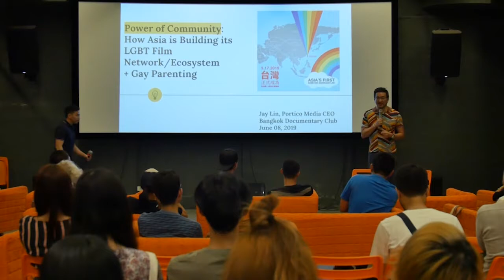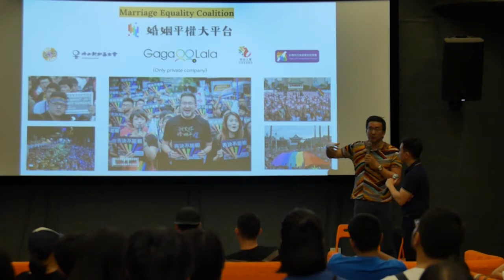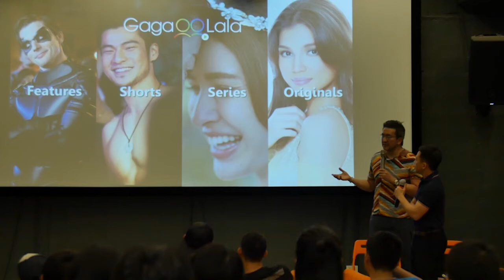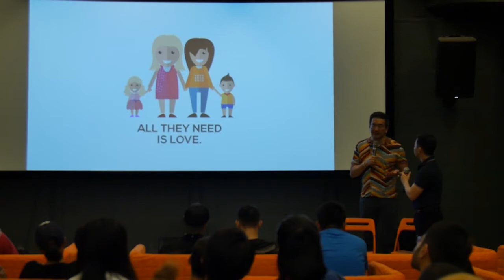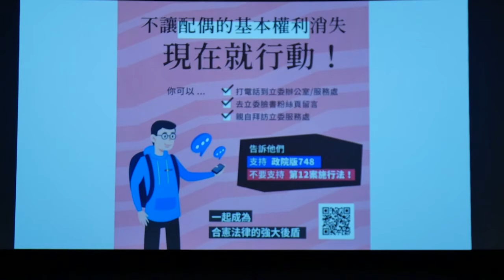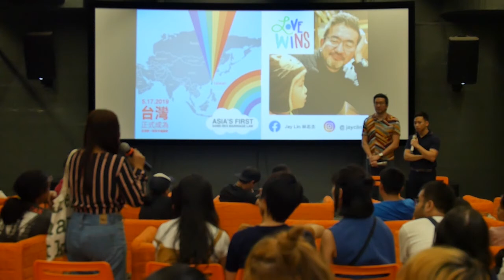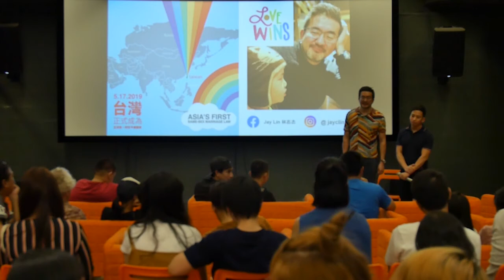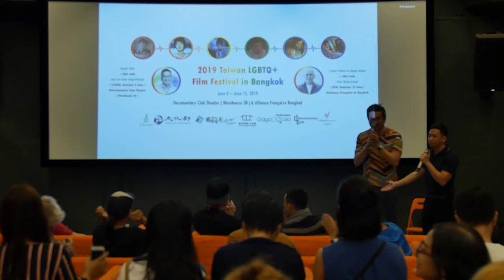'Small Talk' with 'Jay Lin' : 2019 TAIWAN LGBTQ+ FILM FESTIVAL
2019 TAIWAN LGBTQ+ FILM FESTIVAL IN BANGKOK

เมื่อวันที่ 17 พฤษภาคม 2019 ไต้หวันได้ผ่านกฎหมายเพื่อความเท่าเทียมกันในการสมรส ทำให้ไต้หวันเป็นกลายเป็นประเทศแรกในเอเชียที่ยอมรับการแต่งงานระหว่างเพศเดียวกัน

ในไต้หวันภาพยนตร์เป็นสื่อที่แสดงให้เห็นความหลากหลายและความยอมรับในผู้คนที่มีความแตกต่าง "เทศกาลภาพยนตร์ LGBTQ+ ไต้หวัน 2019" จะพาผู้ชมชาวไทยมาสัมผัสภาพยนตร์ที่มีมุมมองน่าสนใจเกี่ยวกับเรื่องเพศ พร้อมพูดคุยกับแขกสุดพิเศษที่บินตรงมาจากไต้หวัน ได้แก่ เจย์ ลิน (ผู้บริหารของ Portico Media หนึ่งในผู้ให้บริการสตรีมมิ่งมุ่งเน้นภาพยนตร์ LGBT ที่ใหญ่ที่สุดในโลก รวมถึงเป็นเป็นหนึ่งในคุณพ่อสองคนของลูกๆ) และ ไฉ้หมิงเหลียง หนึ่งในผู้กำกับที่โด่งดังที่สุดของไต้หวัน ซึ่งจะมาพูดคุยกันเกี่ยวกับภาพยนตร์ของเขา และเส้นทางการต่อสู้เพื่อสิทธิทางเพศของไต้หวันอีกด้วย

"เทศกาลภาพยนตร์ LGBTQ+ ไต้หวัน 2019" จัดขึ้นที่กรุงเทพฯ โดยมีภาพยนตร์ดังนี้

- เปิดเทศกาลด้วย Small Talk ภาพยนตร์สารคดีที่บันทึกบทสนทนาในครอบครัวอันสุดแสนจะส่วนตัวระหว่างผู้กำกับผู้เป็นลูกสาวและแม่ที่เป็นหญิงรักหญิง ภาพยนตร์เรื่องนี้ได้รับรางวัล Teddy Awards จากเบอร์ลิน ซึ่งเป็นรางวัลที่มอบให้กับภาพยนตร์ LGBT โดยเฉพาะ (หลังฉาย พูดคุยกับ เจย์ ลิน แลกเปลี่ยนประเด็นเกี่ยวกับกฎหมายการแต่งงานเพศเดียวกันของไต้หวันและชีวิตส่วนตัวของเขาในการสร้างครอบครัวกับคู่ชีวิตด้วยความช่วยเหลือของแม่อุ้มบุญ)

เทศกาลภาพยนตร์ LGBTQ+ ไต้หวัน 2019 ได้รับการคัดสรรโดย Yen Lin Chen ด้วยความสนับสนุนจากกระทรวงวัฒนธรรมไต้หวัน, Documentary Club และสมาคมฝรั่งเศสกรุงเทพฯ ขอเชิญชวนผู้ชมชาวไทยมาร่วมกันสัมผัสวัฒนธรรมและมุมมองทางเพศอันหลากหลายของไต้หวันผ่านสื่อภาพยนตร์ไปพร้อมๆกัน